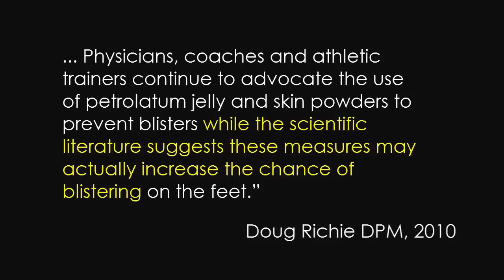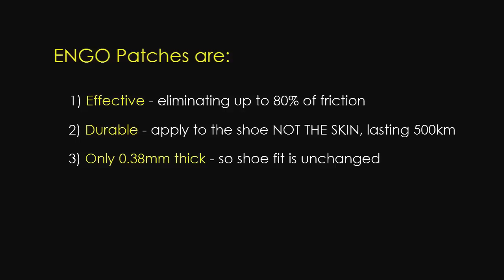Foot Blister Research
Foot blisters are a common yet debilitating ailment that is frequently managed poorly.  Research suggests old established foot blister management techniques may increase friction and therefore blister formation.  ENGO represents a relatively recent development in blister prevention that guarantees a blister-free experience for users.